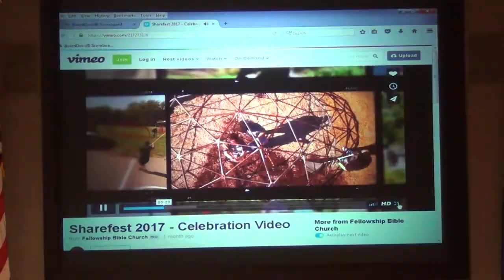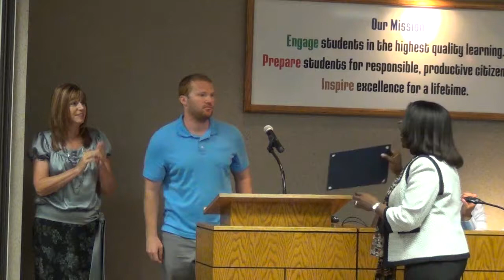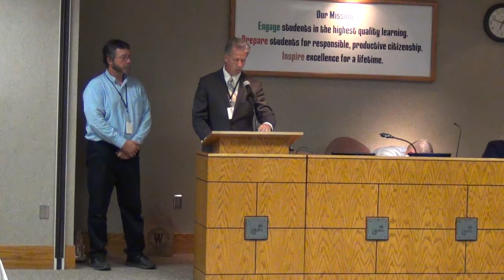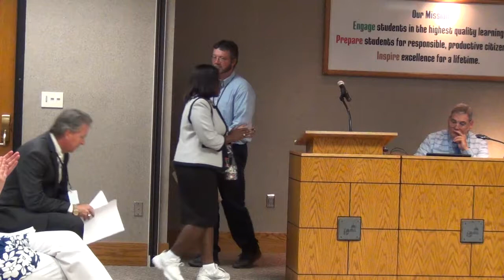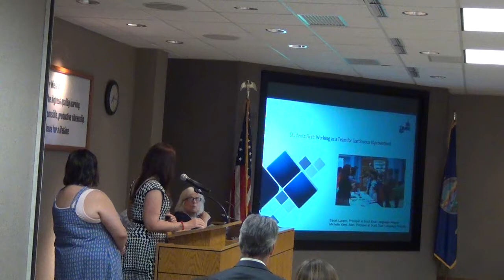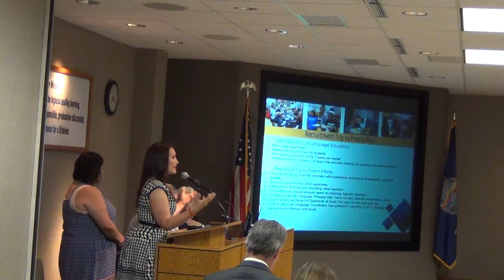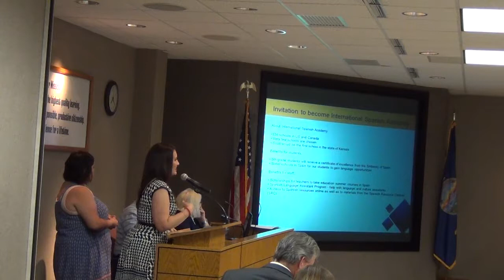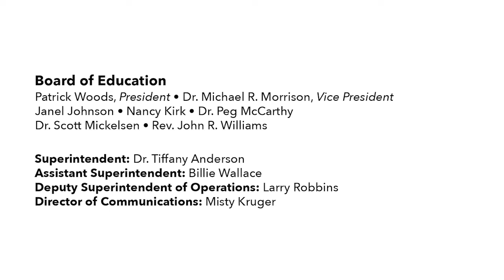Board of Education Meeting: June 15, 2017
2017 Board of Education members met on June 15, 2017 to discuss updates and highlights of Topeka Public Schools.